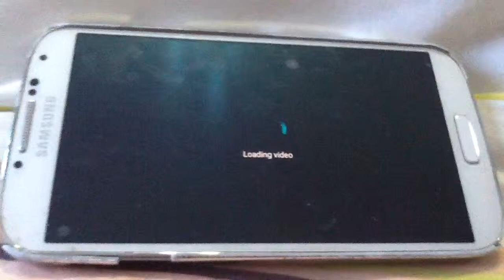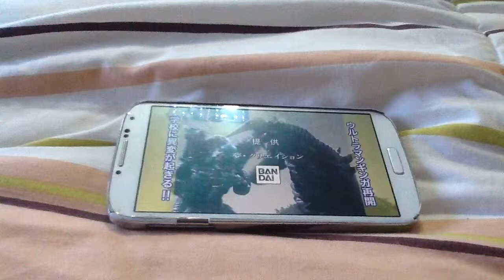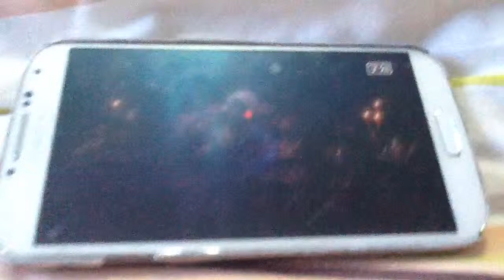Ultraman ginga episode 7 short video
I already have this video making